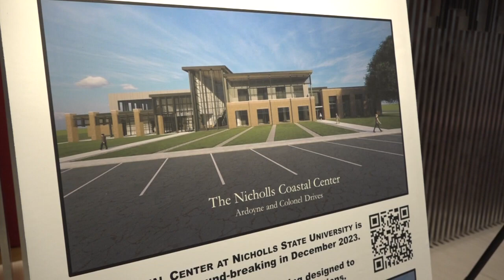Nicholls State Univeristy VIP Screening for the Nicholls Documentary Resurgence from Ida to Recovery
Nicholls State Univeristy VIP Screening and Reception for the Nicholls Documentary Resurgence from Ida to Recovery